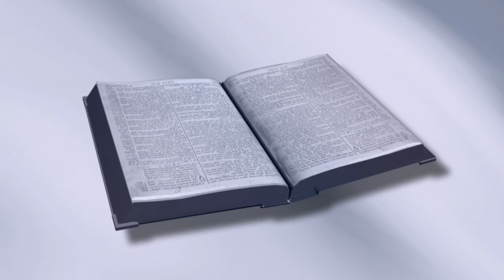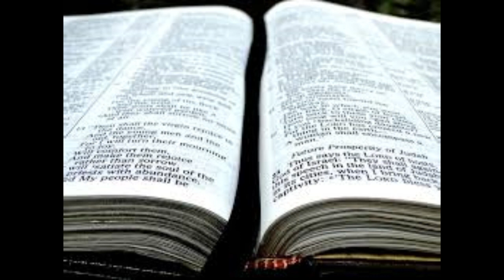司提反如何表明他传讲耶稣并没有亵渎上帝？| 使徒行传 7:44-50 | 第15课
司提反如何表明他传讲耶稣并没有亵渎上帝？这是我们将在使徒行传系列第 15 课中回答的问题。